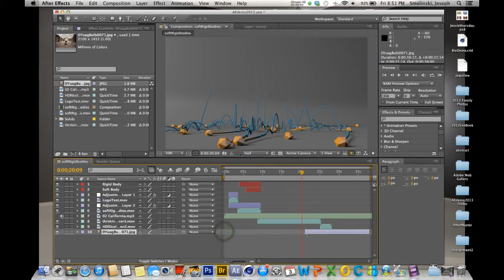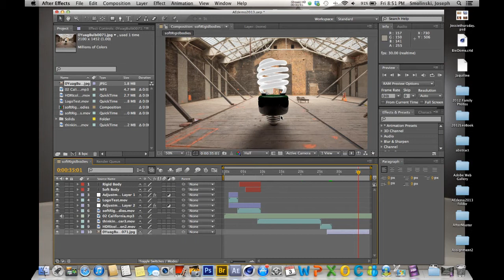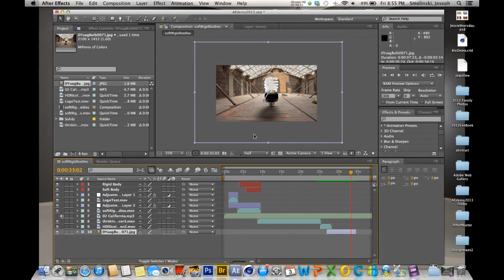Working with still images in After Effects